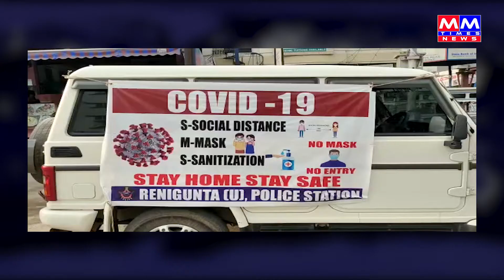AP Police Awaerness on corona second wave in Renigunta - MM Times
MM TIMES NEWS (Telugu) watch news today update, live news, Treanding news, telangana news, ap news today,

Hi viewers, Welcome to MM Times ( Telugu news YouTube channel ), we are happy to share with you, on uploading videos on happening topics in Telangana, & Andhra Pradesh states from Telugu language,